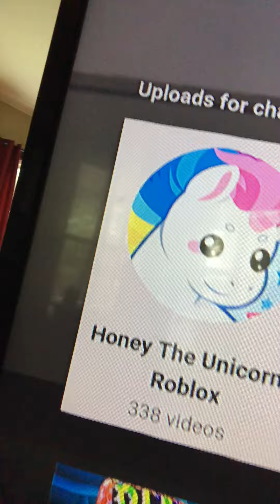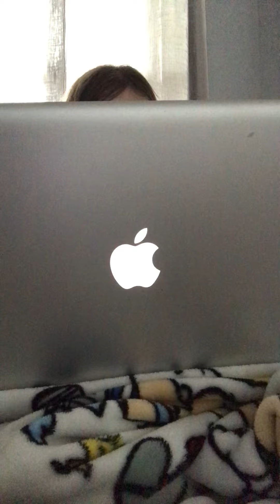LOL pic with my mom